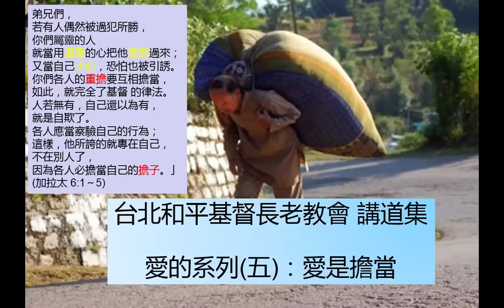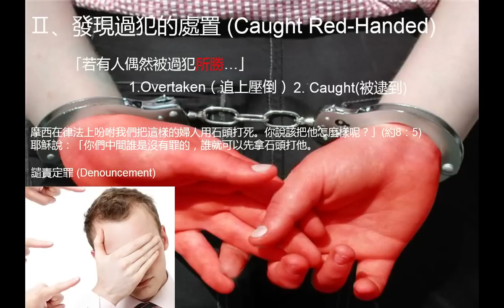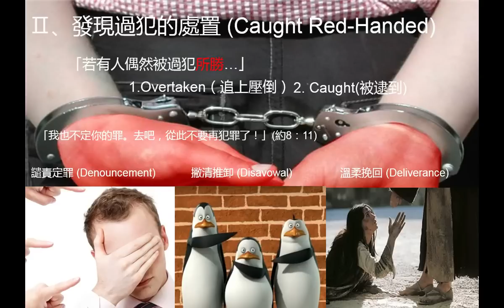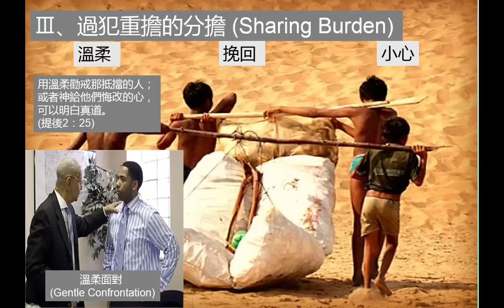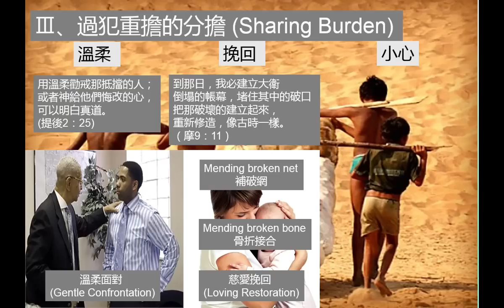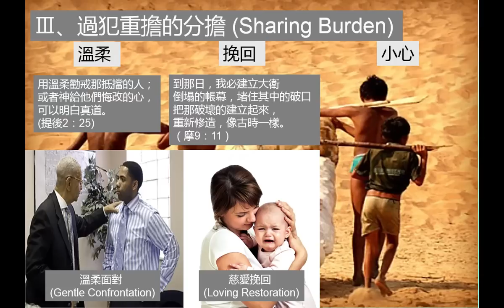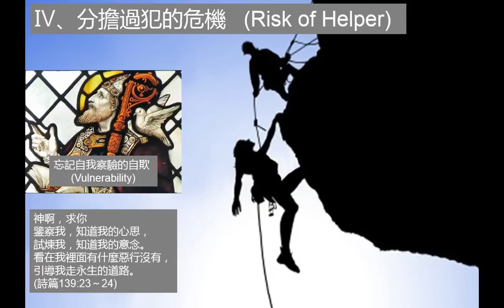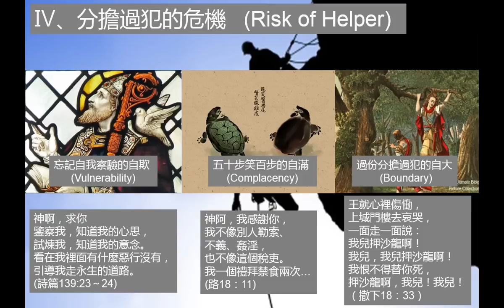愛的系列（五）：愛是擔當 -- 蔡茂堂 牧師